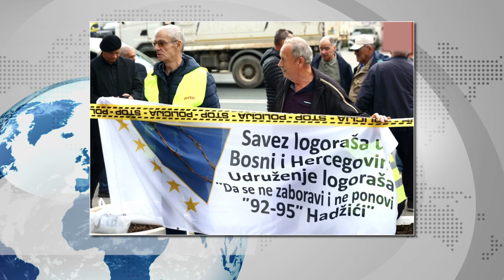Uhapšen Sofranić iz FUDBALSKOG saveza LOGORAŠI pred VLADOM Plenković smanjuje porez na RAD